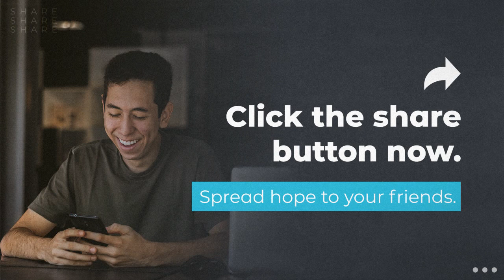Costly Grace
Join us this week, for some worship and a word from Daniel Pennington